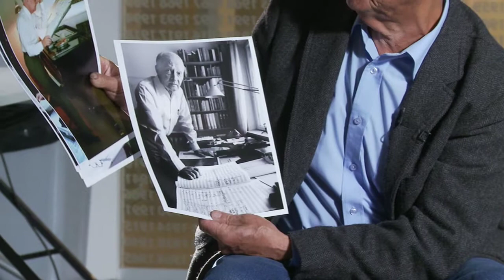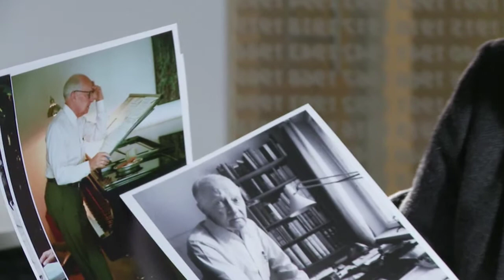Jak pracował Witold Lutosławski czyli natchnienie nie nawiedza leni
Projekt „POSZUKIWANIE" ma na celu przybliżyć postać jednego z największych kompozytorów XX wieku w 100 rocznicę jego urodzin. Co wiemy o Witoldzie Lutosławskim? Jak wspominają go przyjaciele i znajomi? Czy odnalazłby się w dzisiejszym nasyconym dźwiękami świecie? Jaki wpływ na rozwój polskiego życia kulturalnego miała odwilż 1956 roku?

W dniach 27 września -- 13 października, wspólnie POSZUKAMY odpowiedzi na postawione pytania. W programie m.in.: Klubowy Fajf w BASENIE w wykonaniu Maseckiego, Rogiewicza i Dj'a Lenara, spacer śladami Lutosławskiego, warsztaty dla dzieci i dorosłych, spotkania, pokazy filmów oraz gra miejska.
Na wszystkie wydarzenia WSTĘP WOLNY!
Szczegółowy harmonogram wydarzeń w zakładce PROGRAM.